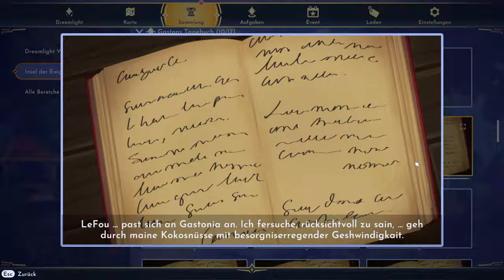Disney Dreamlight Valley #148 – Die Einweihungsfeier [Lets Play] [Deutsch]